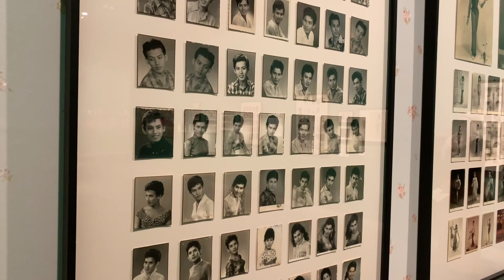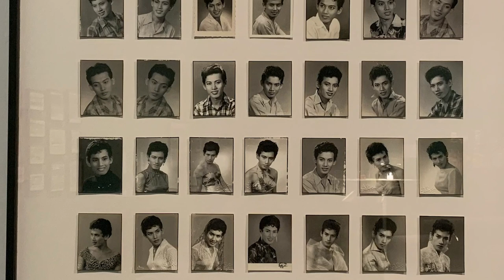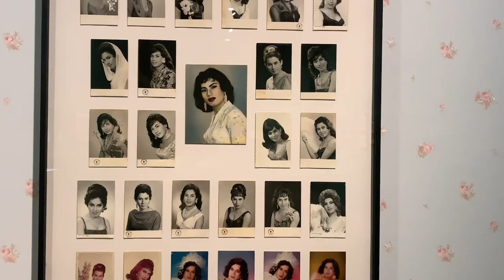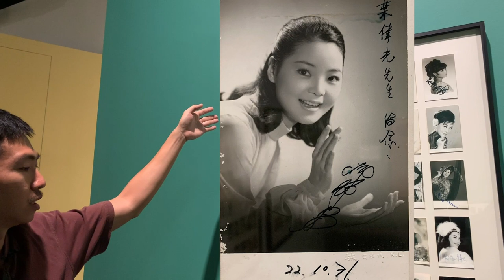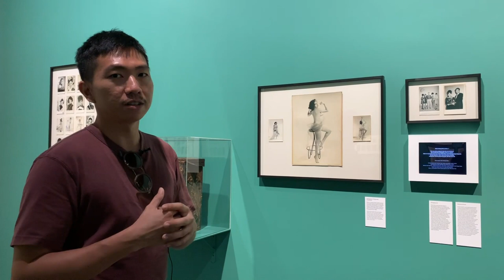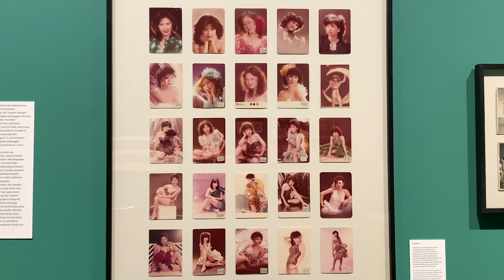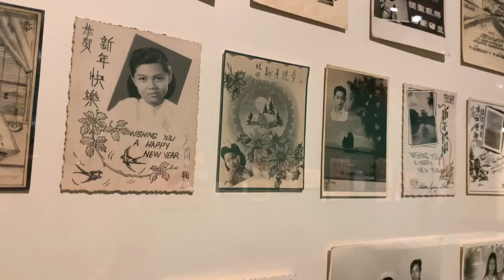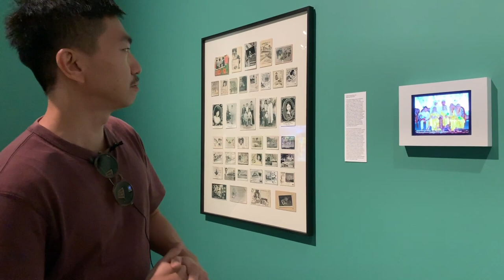ILHAM @ HOME: Curator’s Tour with Hoo Fan Chon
SPEAKER: Hoo Fan Chon
Join co-curator, Hoo Fan Chon, on a virtual tour of the more recent photographs featured in ILHAM’s current exhibition: Bayangnya itu Timbul Tenggelam. Discover the story behind Ava Leong’s portraits and the rich history of George Town’s Wah Fong Studio. Learn about the esoteric qualities associated to the photographic process as well as their creative function as gift cards!

Hoo Fan Chon (b. 1982) is a visual artist/curator based in George Town, Penang, Malaysia. He completed his BA photography at the London College of Communication and has shown his work in local and international exhibitions. He is one of the founding members of an art collective - Run Amok Gallery based in George Town, Penang.

ILHAM-201002-HooFanChon